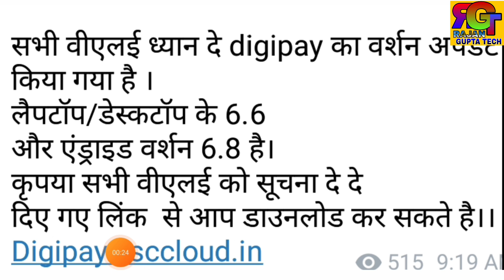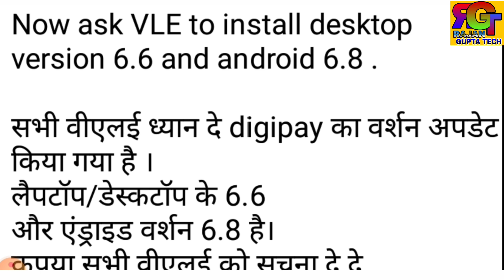CSC Breaking News | Digipay में हुआ बड़ा बदलाव | सभी VLE के जरुरी सूचना | Digipay जबरदस्त Update